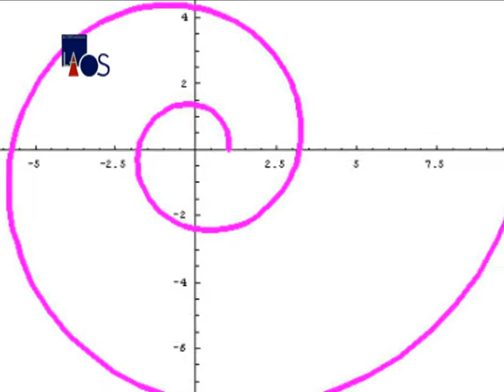La Obra Señalada 277 - Arq. Teresita Bermúdez - Casa FOA 2011 - Inf.1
La Obra Señalada 277 - Diseño
Arq. Teresita Bermúdez - Casa FOA 2011 - Inf.1